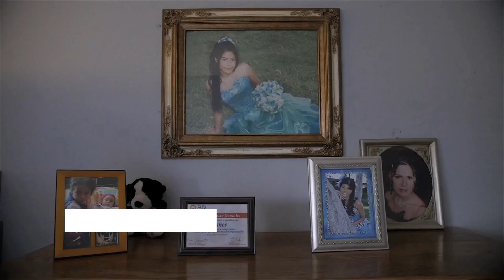Estrenos 1 febrero 2022